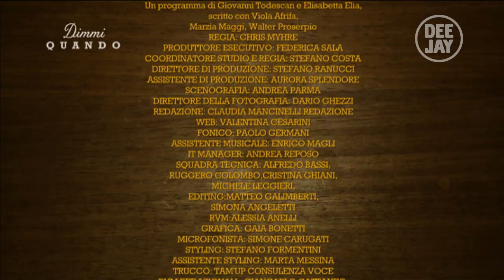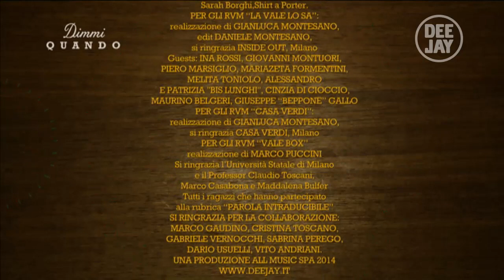Dimmi Quando - Intervista a Barbara Tabita con Diego Passoni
Dimmi Quando - con Diego Passoni dal lunedì al giovedì alle 20.40 su Deejay Tv (Radio Deejay), canale 9 del digitale terrestre, 145 di sky e streaming su

Dimmi Quando. Oggi è un altro giorno.